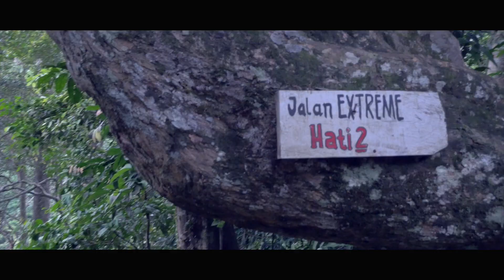Behind the scene - Lampung